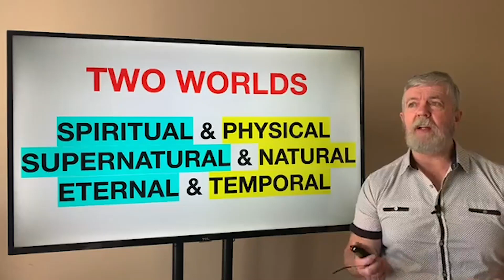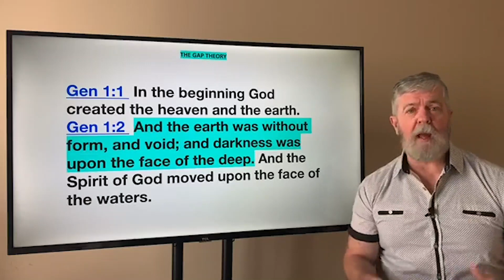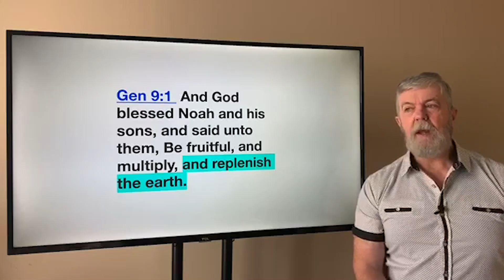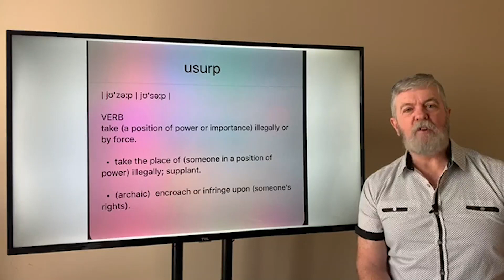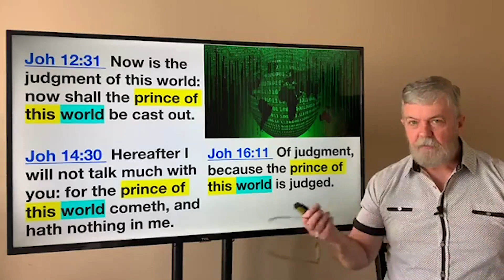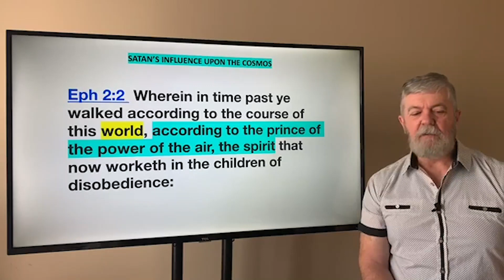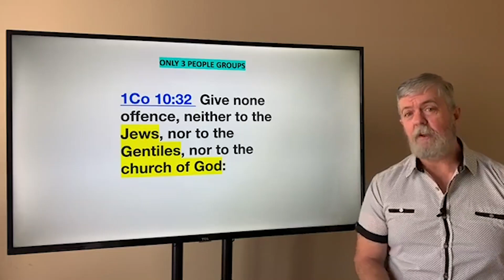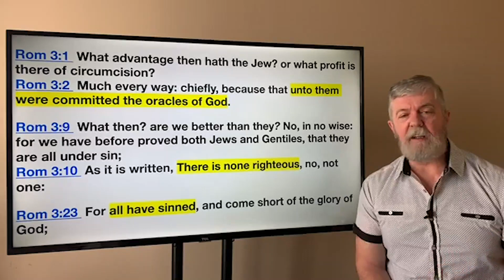Armor of God 4